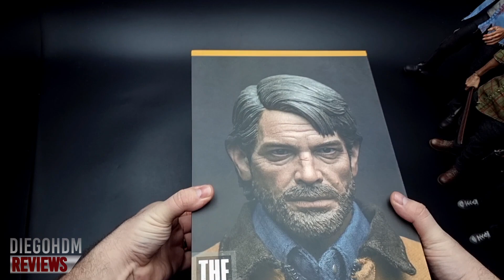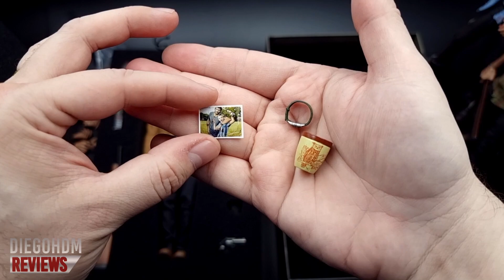JOEL THE LAST OF US 2 CC Toys 1/6 PS5 Unboxing e Review / DiegoHDM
Joel no Aliexpress